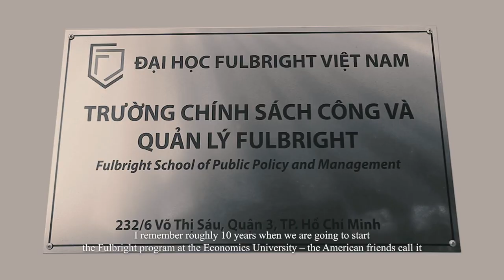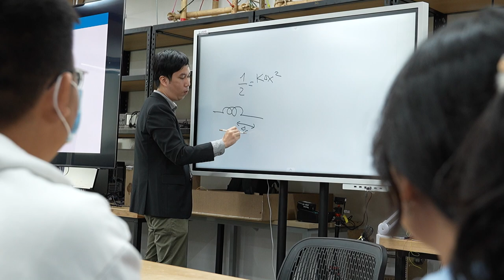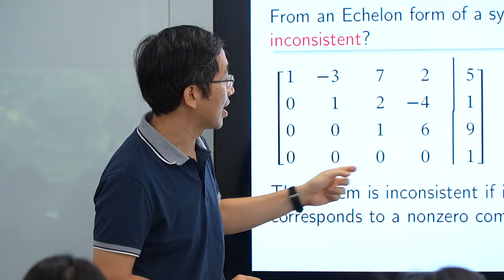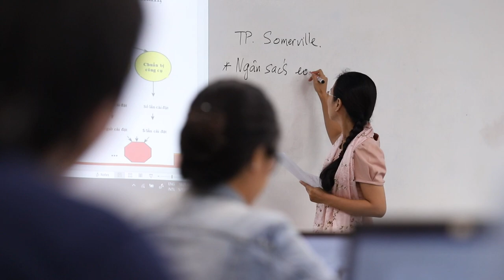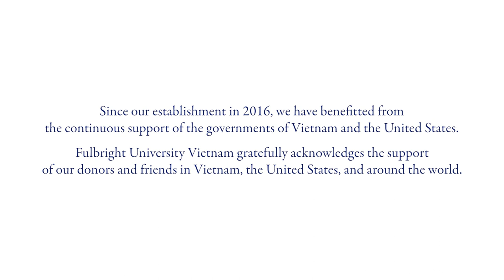A GLIMPSE OF FULBRIGHT UNIVERSITY VIETNAM | WHY FULBRIGHT?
Fulbright University Vietnam was established in 2016 on the promise of Vietnamese-American partnership with the ambition to achieve the extra-ordinary: to build a not-for-profit, liberal arts university dedicated to serving Vietnamese society and the world. Our bedrock values include a commitment to open enquiry, to putting knowledge in the service human progress, and to promoting cross-cultural understanding. We pursue this ambition through our flagship educational programs, including an undergraduate program in engineering and the liberal arts and sciences and a graduate program in public policy. These distinctive educational programs prepare ethical, creative, and critically minded leaders and innovators for lives of personal growth and opportunities. Our academic enterprise includes a university-wide commitment to research, innovation, and impactful engagement with society.

Đại học Fulbright Việt Nam được thành lập vào năm 2016 dưới sự hậu thuẫn của hai chính phủ Việt Nam - Hoa Kỳ với mục tiêu xây dựng một trường đại học không vì lợi nhuận, hoạt động theo mô hình giáo dục khai phóng nhằm phụng sự xã hội Việt Nam và thế giới. Các giá trị cốt lõi của Fulbright xoay quanh mô hình giáo dục khai phóng, gắn tri thức với sự phát triển của nhân loại và thúc đẩy sự hiểu biết đa văn hóa. Với mục tiêu đó, chúng tôi mang tới môi trường giáo dục đẳng cấp quốc tế, bao gồm Chương trình Cử nhân theo mô hình Giáo dục Khai phóng kết hợp với khoa học & kĩ thuật, và Chương trình Thạc sĩ Chính sách công. Các chương trình học đều góp phần trang bị phẩm chất chính trực, tư duy sáng tạo, và kĩ năng phản biện cho thế hệ các nhà lãnh đạo và đổi mới trong tương lai, giúp các bạn sẵn sàng cho một cuộc đời đầy ắp cơ hội. Đại học Fulbright Việt Nam cam kết xây dựng các chương trình nghiên cứu, đổi mới sáng tạo và tham gia kiến tạo giá trị tích cực cho cộng đồng.